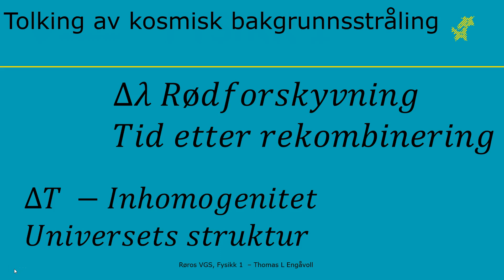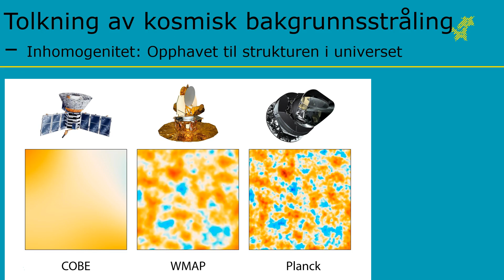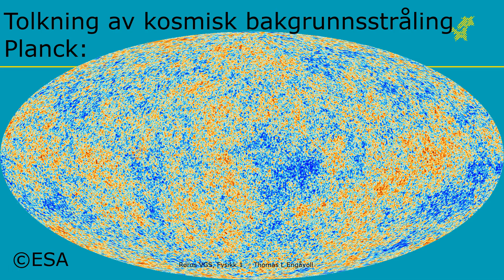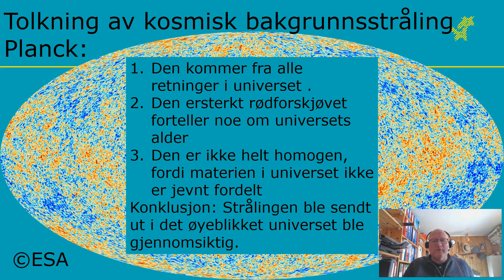Kosmisk bakgrunnsstråling, del 3: Tolkning